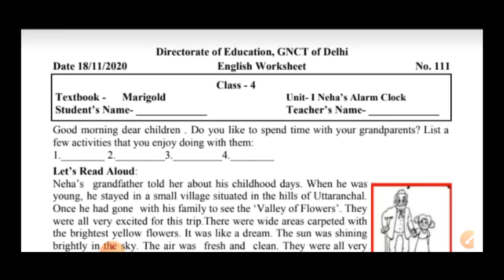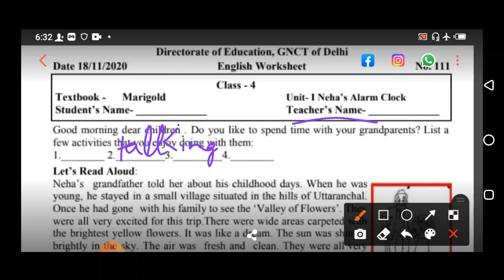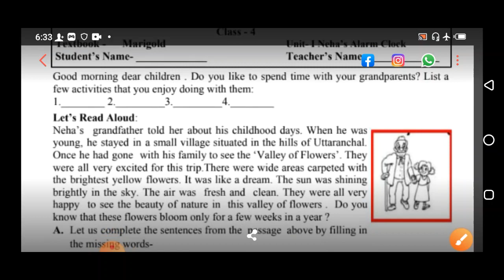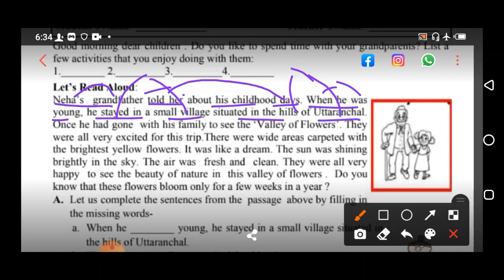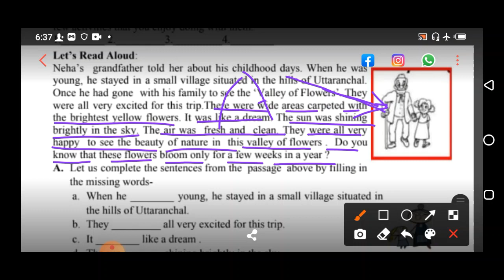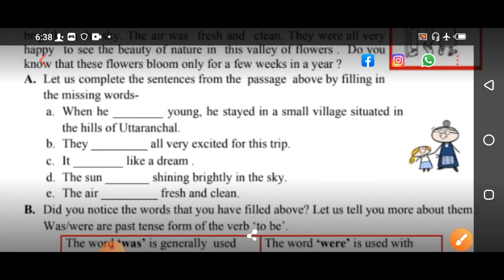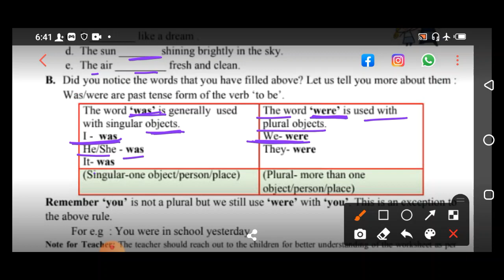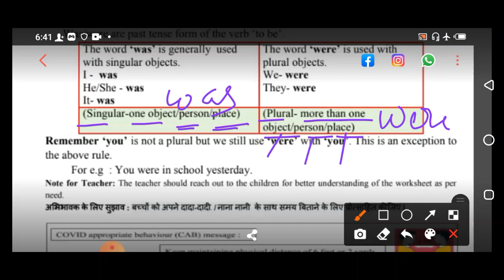Class 4 English Worksheet 111 | 18 Nov 2020 | Edu Villa Point